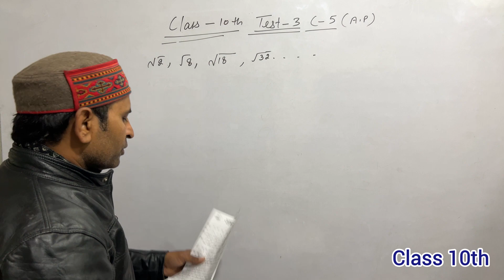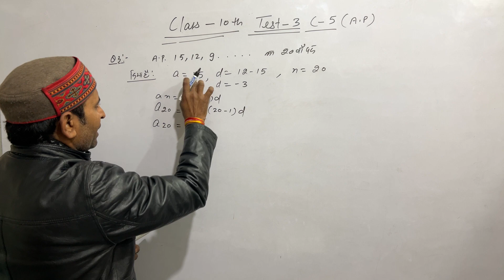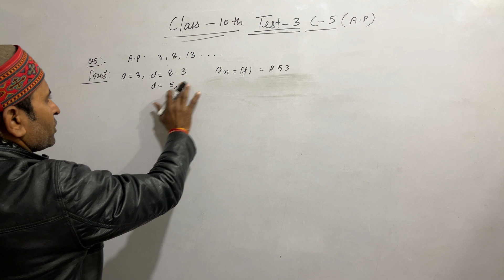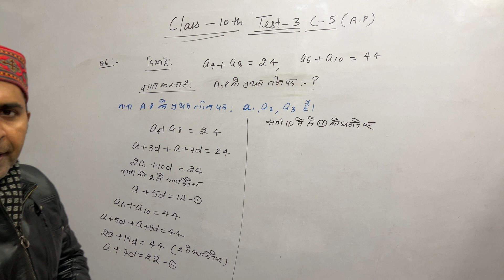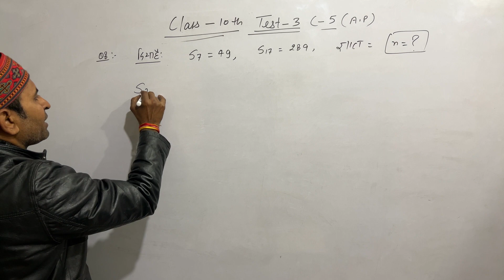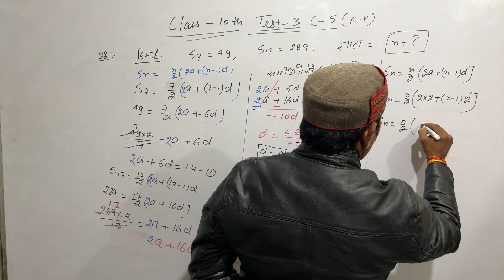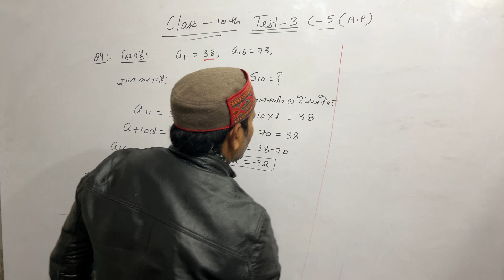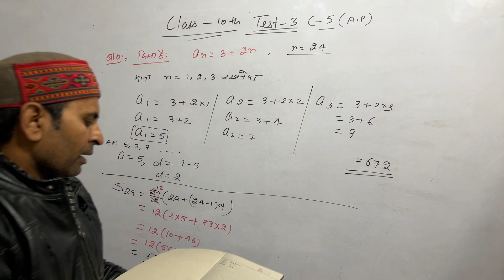Class 10th /Test 3/maths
@A1 Class 10th/ Test 3/ maths
class 10th /